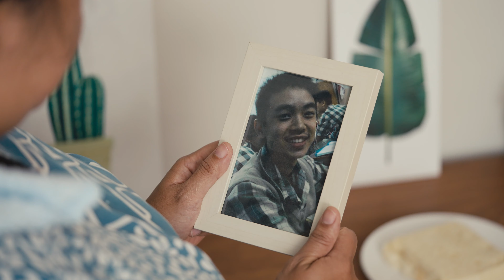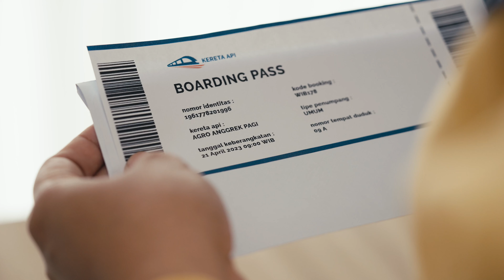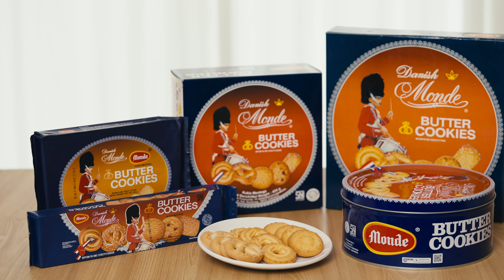Idul Fitri Cinematic Short Film Featuring Monde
The Creators Studio presents “Hadiah Lebaran" ✨ Wishing you a blessed and peaceful Ramadan, may this holy month bring you closer to your faith and fill your heart with joy and gratitude.
COMMERCIAL ADS ・SHORT DOCUMENTARY ・SHORT FILM ・COMPANY PROFILE ・PHOTOGRAPHY
We are a premier creative studio specializing in high-quality F&B video production and content creation, based in Jakarta. “We create, you tell the story.”